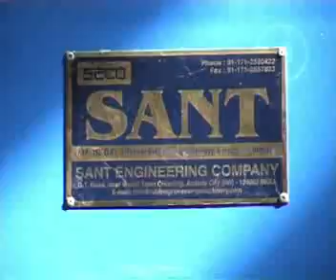Guillotine Rubber Cutter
Sant Engineering Company Ambala INDIA is manufacturing machine with Unique Design & Fully Automatic Cutting of Natural & Synthetic Rubber